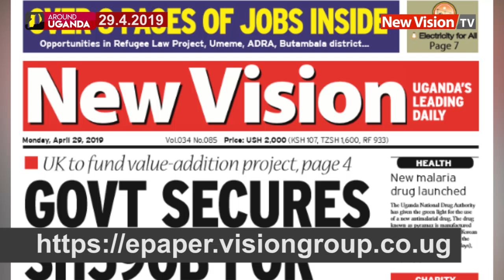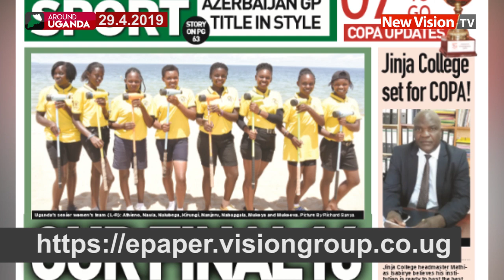Around Uganda: USAID commends govt for fighting malaria